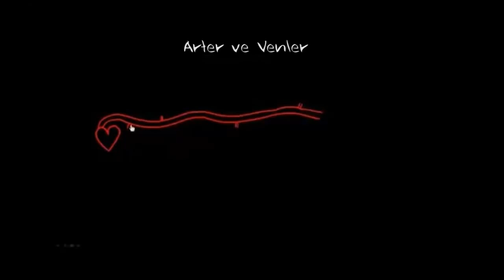Atardamar ve Toplardamar Arasındaki Fark Nedir? (Fizik) (Sağlık ve Tıp)